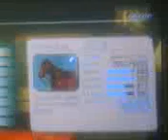my horses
my horse at lv 5 not any is a red hare or a special horse :(